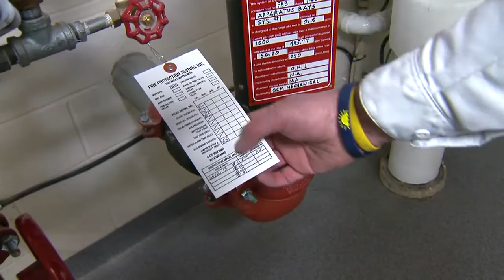Make sure your pipes don't freeze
There have been an alarming spike in the number of busted water pipes in the last 24 hours; the main reason being the dramatic fluctuations in temperatures.